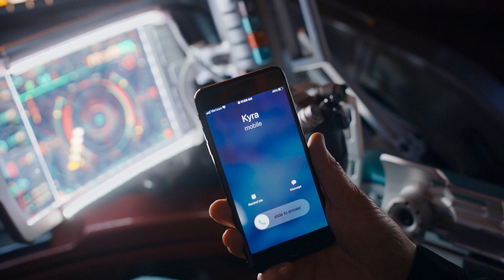30 easter eggów, które mogłeś ominąć w Strażnikach Galaktyki Holiday Special!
Kocham Kino. 30 easter eggów, które mogłeś ominąć w Strażnikach Galaktyki Holiday Special!